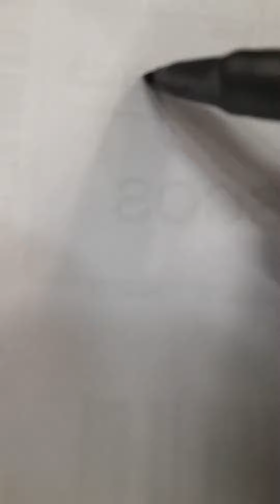DO JEITO MAIS FACIL DE DESENHAR UM CACHORRINHO COM RIVELINO MATEUS